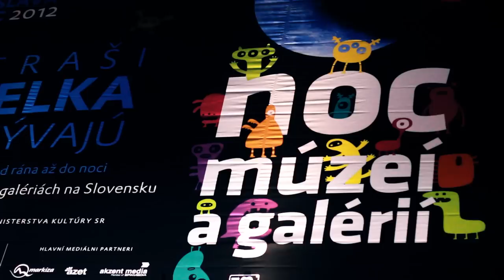NOC MÚZEÍ A GALERIÍ 2012 pwd IMAGE PEOPLE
Vyrobili : Slavomír Kralovič & Juraj Petocz